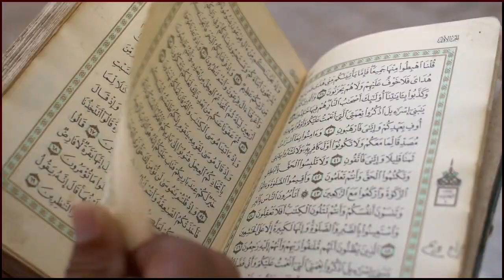Heart touching Quran recitation by Black man make you cry | Tilawat quran